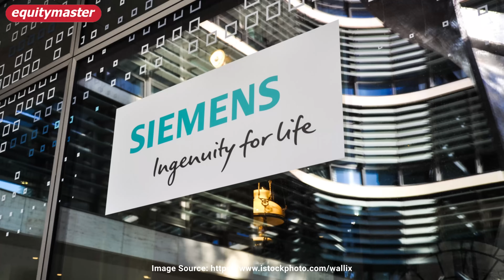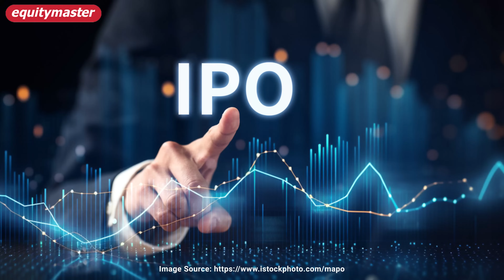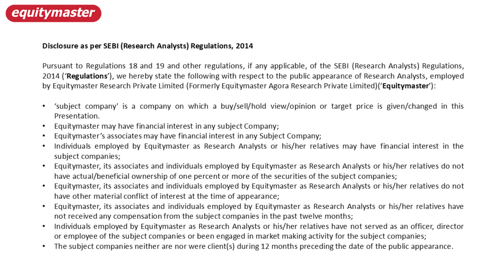India’s Most Innovative Engineering Stock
Siemens India’s 100x P/E an indicator of economic buoyancy or market froth?

At its Analyst meet, aptly called the Transform – Innovation Day 2024, Siemens India showcased its latest innovations, solutions and partnerships.

Siemens could consider listing the energy business separately to unlock value from the growth in green energy related projects.

Therefore, apart from the growth in the core mobility, data centre and digital infrastructure businesses, Siemens India currently derives valuations from the prospects of product innovation and energy segments.

So, how high a multiple should investors consider paying? Find out in this video.